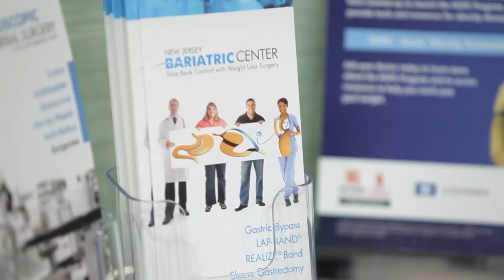New Jersey Bariatric Center® | The Weight Loss Surgery Channel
People who’ve struggled with weight loss know that there are no simple solutions. Fad diets or exercise devices that promise to help you lose weight from the comfort of your couch offer little help. The truth is weight loss requires patience, motivation and a commitment to lifestyle change.

Obesity is a disease and New Jersey Bariatric Center® team of physicians, dietitians, psychologists and physical therapists believes it should be treated that way. Our trained surgical weight loss experts have helped thousands of patients achieve weight loss success.

Whether you are thinking of Gastric Bypass, Gastric Sleeve, Gastric Band (LAP-BAND) or bariatric revision surgery, we hope to give you the information you need to take the first step. Studies show that weight loss will help you improve the serious health risks caused by obesity. Our Weight Loss Surgery patients report improvements to their diabetes, hypertension, sleep apnea, overall quality of life and more.

Our goal is to empower you to make the right decision for you based on the best data, studies and experts. There is a lot of confusing and wrong information out there. We hope you’ll learn as much as you can from our videos. Learn about each procedure, hear from our surgeons and registered dietitians and meet our patients to hear what life is like after weight loss surgery. Decide for yourself if weight loss surgery is right for you!